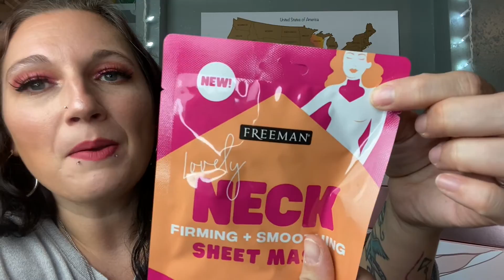GLOSSYBOX Advent Calendar 2020 Unboxing!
Get your first box for just $16 and the advent calendar for $89

I am a proud member of the Uneek squad and love to support my featured channels so go check them out!!

🌹🌹🌹 Follow Me 🌹🌹🌹
Facebook: Toni talks unboxings

Join me on Poshmark, the #1 app to buy & sell fashion.

Code: Toni-FYPUNFJS

$5 off code:  Toni5